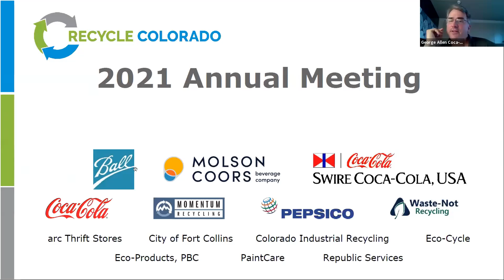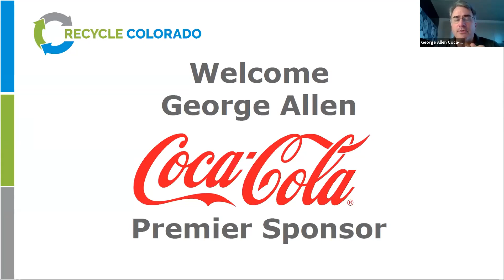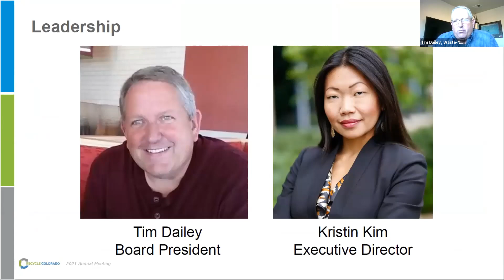Welcome Address by George Allen, Coca-Cola for Recycle Colorado Annual Meeting 2021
Speaker, George Allen (Coca-Cola), opens for Recycle Colorado discussing sustainability, responsibility and policy.